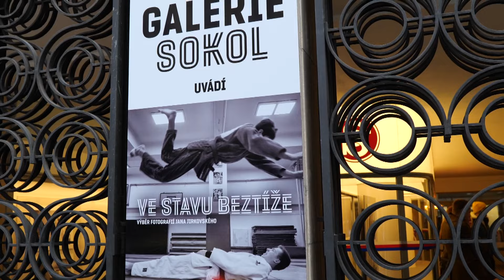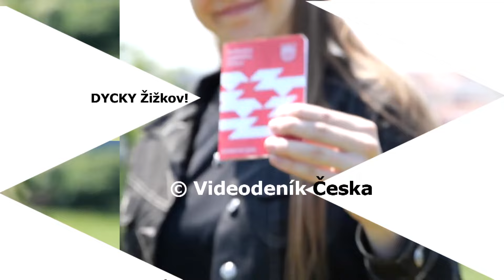Nová galerie Sokol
U úterý 16. Ledna 2024 byla slavnostně otevřena v Tyršově domě na pražském Újezdě nová galerie Sokol.
Jan Jirkovský byl i hostem našeho pořadu Na dvorečku, tento díl najdete na